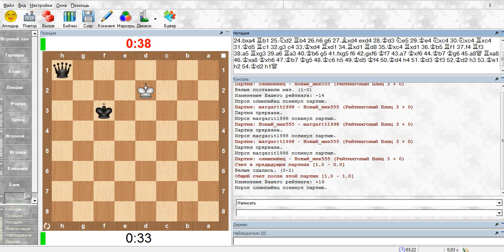Шахматный ComeBack#18. "Улучшенная" скандинавка